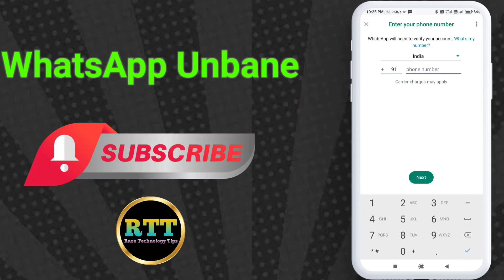You Need The Official WhatsApp to Log in GB WhatsApp | GB WhatsApp Login Problem solved 2024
Content Cover 👇👇👇

you need the official whatsapp to login gb whatsapp problem